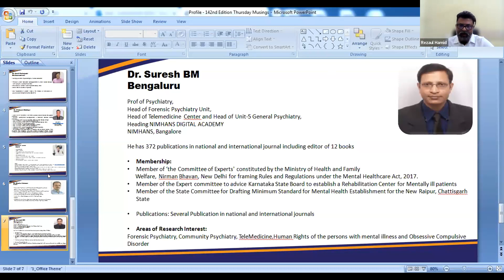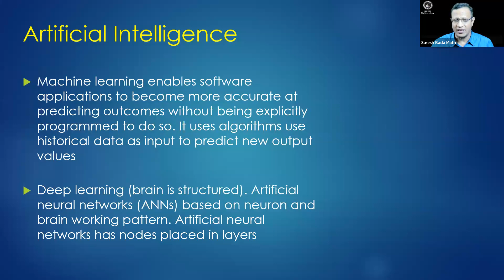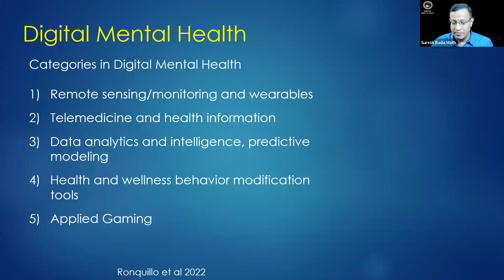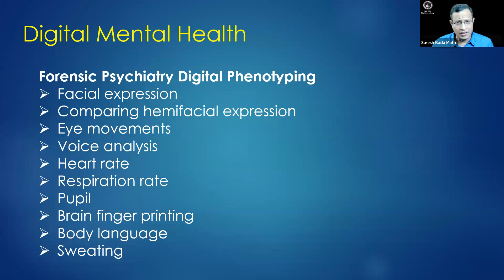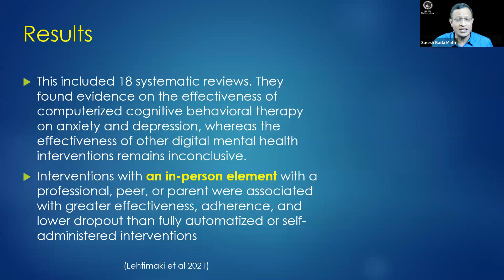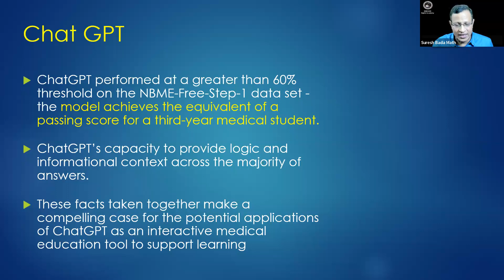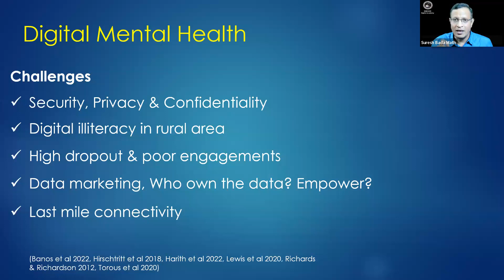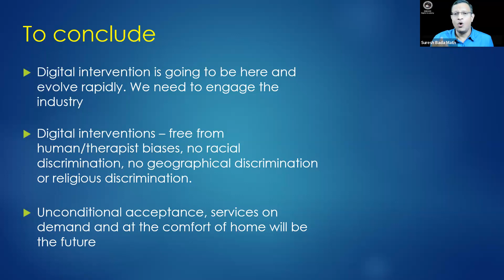Episode No. 142 : Chat GPT (Open AI) - How it will change our Psychiatry practice?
Chat GPT (Open AI) - How it will change our Psychiatry practice? Will it replace mental health professionals?